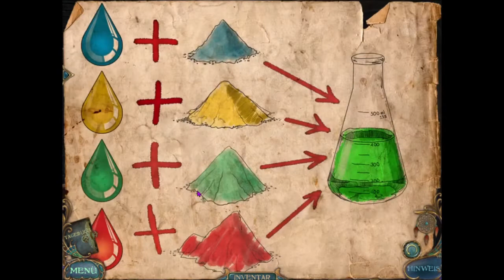Wimmelbild Dreamscapes: Der Sandmann Part 6 (Let´s play) deutsch komplett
In dieser Folge: Bloß nicht den Kopf verlieren.
Die Geschichte vom Sandmännchen auf Wimmelbild-Art und wie die Monster unter das Bett kommen.